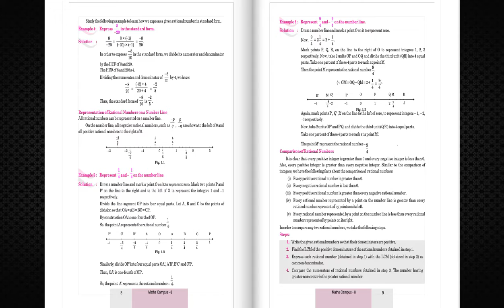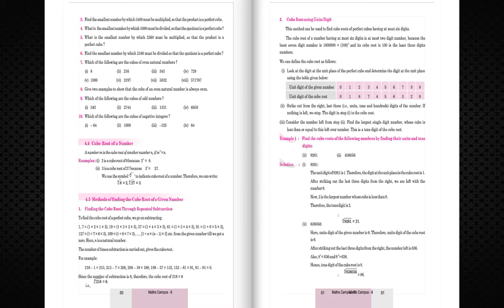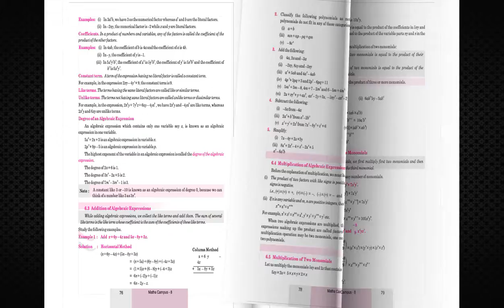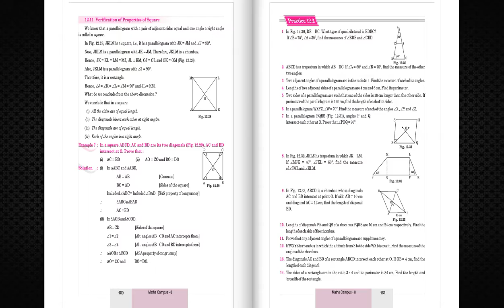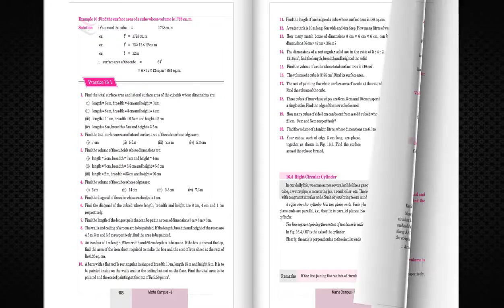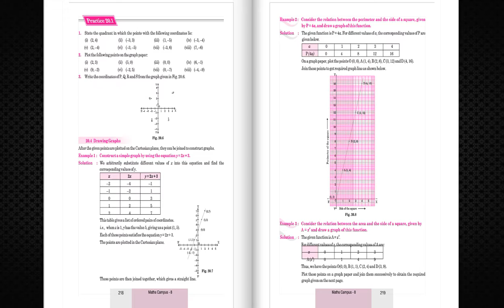TV ANAND BOOKS FB 104 MATHS CAMPUS 8